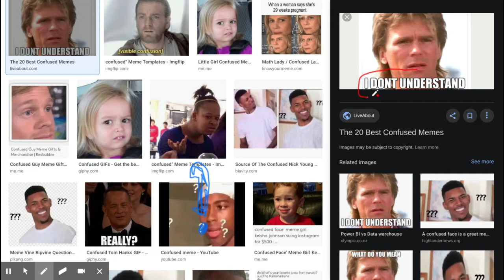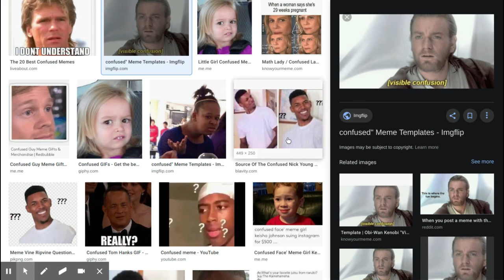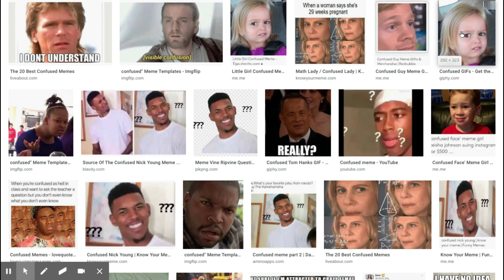answer my question pls ;-;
{Visible ArcticKittenDoesYt confusion}